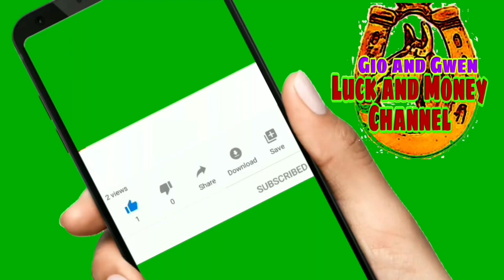KAPALARAN HOROSCOPE NGAYONG ARAW | CHINESE HOROSCOPE JULY 31, 2021 | LUCKY NUMBERS AND COLORS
KAPALARAN HOROSCOPE NGAYONG ARAW  |  CHINESE HOROSCOPE  JULY 31,  2021 | LUCKY NUMBERS AND COLORS-Gio and Gwen Luck and Money Channel

♈️ Aries: March 21 - April 19
♉️ Taurus: April 20 - May 20
♊️ Gemini: May 21 - June 20
♋️ Cancer: June 21 - July 22
♌️ Leo: July 23 - August 22
♍️ Virgo: August 23 - September 22
♎️ Libra: September 23 - October 22
♏️ Scorpio: October 23 - November 21
♐️ Sagittarius: November 22 - December 21
♑️ Capricorn: December 22 - January 19
♒️ Aquarius: January 20 - February 18
♓️ Pieces: February 19 - March 20